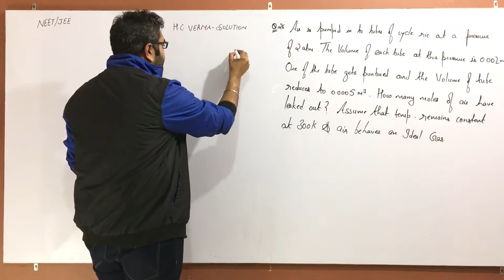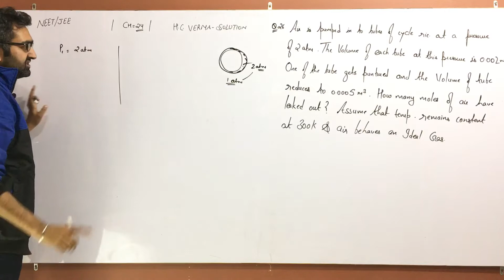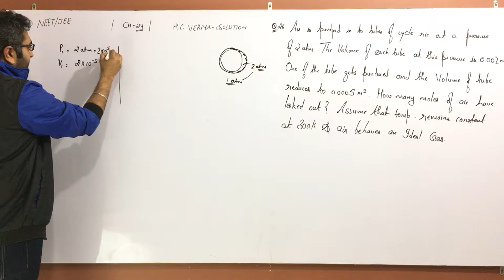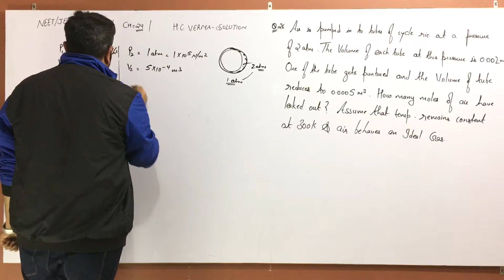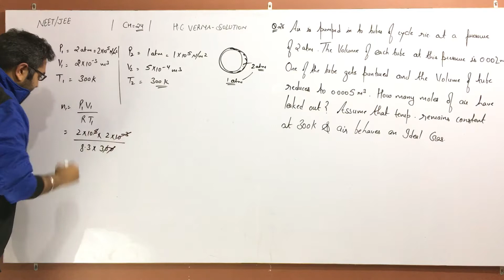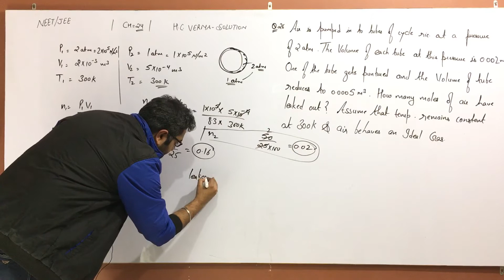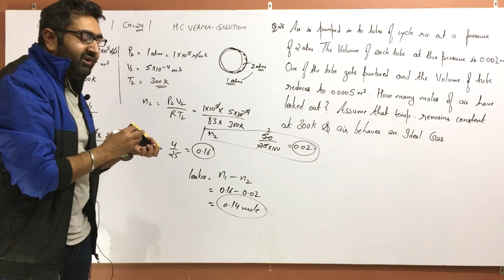H C VERMA - SOLUTION - CHAPTER 24 - QUESTION 26 - (Q26) - KINETIC THEORY OF GASES - ISHWER INSTITUTE